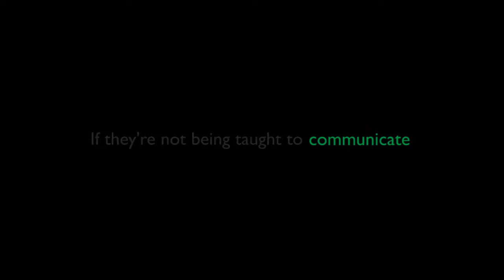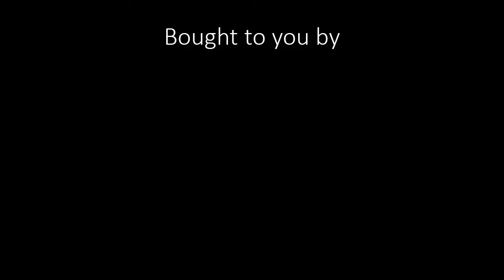Rett University Introduction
Rett University is an e-learning platform specifically designed for educators and therapists of Rett Syndrome, a severe neurological disorder that affects girls and boys.

Experienced professionals share their cutting-edge knowledge on how to support their students with Rett Syndrome and push them to their highest levels of academic, physical and personal achievement.

• help your student/child learn to read and write
• develop real communication skills
• learn strategies for sensory regulation
• learn where to start when initially diagnosed to build communication and appropriate expectations
• develop effective appropriate IEP goals

Learn more, access resources, and join the community here: rettuniversity.org